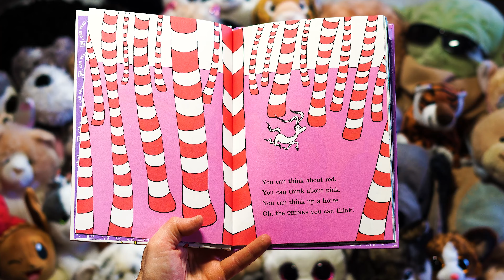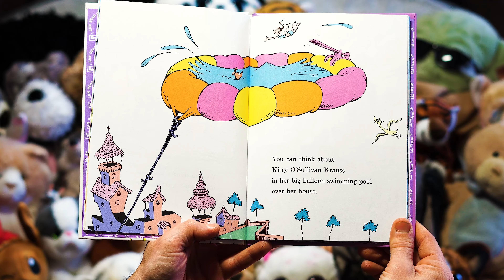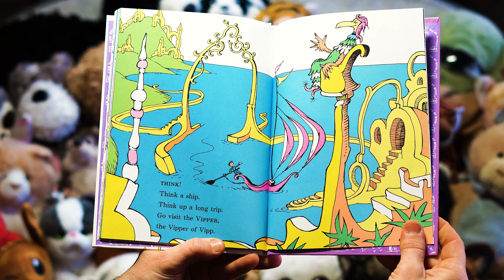Stories Oh The Thinks You Can Think Read Thru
A Dr. Suess story about thinking about unusual thoughts.  The show features narration and good groovy music.